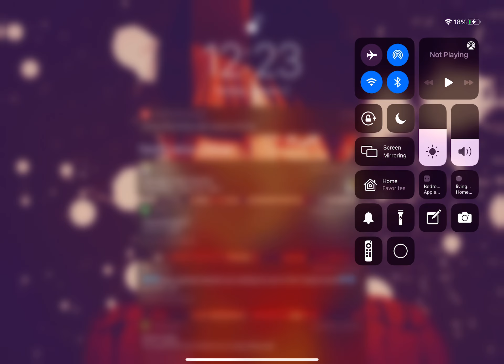Escape the dungeon obby pt 1